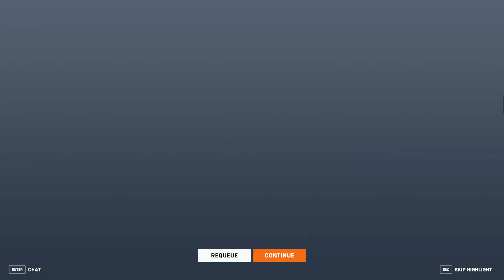OW2 S11 QP: Deathless Zen on Runaspi - First game of Midseason patch (Transformers Collab)